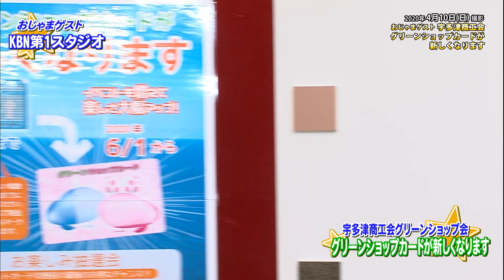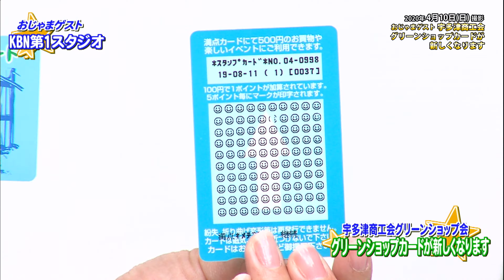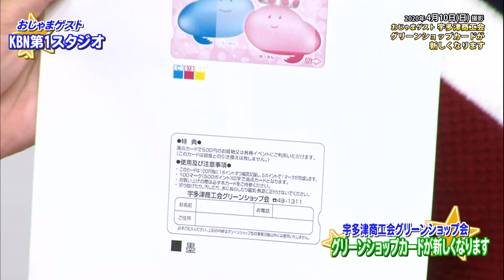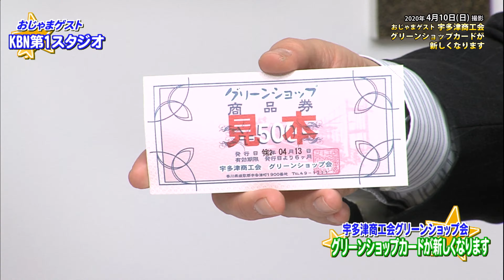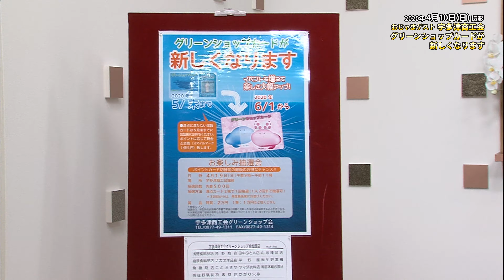おじゃまゲスト・宇多津商工会グリーンショップカードが新しくなります